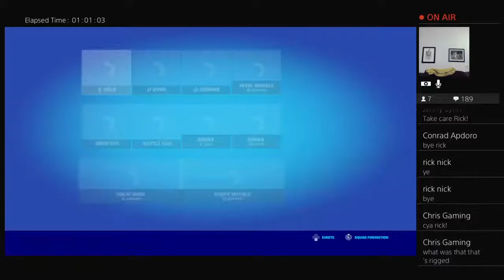Uncoordinated plays Fortnite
Hey howdy hey everyone, welcome to the channel! Our friend group of 4 (Cal, Drew, Guz, and Clayton) decided to make this channel because we absolutely love making people laugh :) Our number 1 goal here is to make people happy, mostly through laughter, and to disconnect from reality but if you’re going through a hard time and need to talk to someone, feel free to talk to us! We make it a point to make sure we continually interact with everyone in the chat, so stop by and say hi if you can! If you have any requests for games you’d like to see us play, let us know and we’ll try to make it happen ;)

Hope you guys enjoy the channel!!!